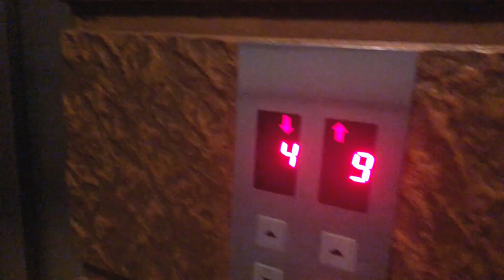Böbreğimi Verdim Karşılığında Ne Aldım? (Ameliyat Vlog)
Anneme böbreğimi verdim. Ameliyatın her evresini konuştuğumuz, hastalığın hakiki manasını anlattığımız bir video. Hemen izle.!!